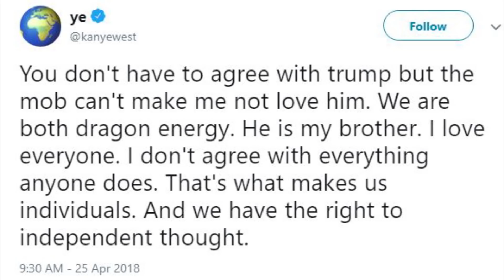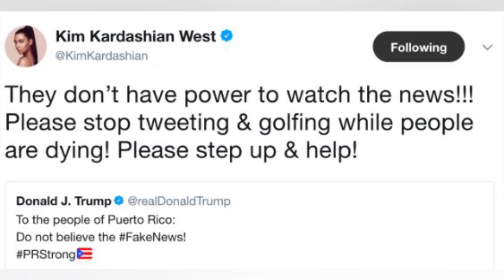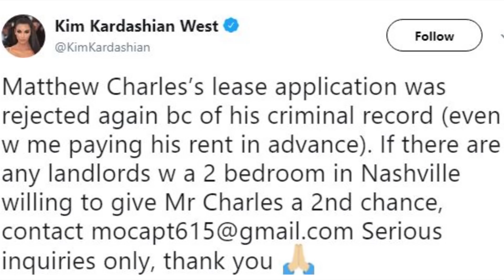Kim Kardashian chce być Pierwszą Damą USA?!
Kim Kardashian chce być Pierwszą Damą USA?! Po ślubie z Kanye Westem Kim Kardashian diametralnie zmieniła swój wizerunek. Teraz jest oddana matką, żoną i działaczką. Angażuje się w pomoc charytatywną, społeczna i politykę. Skoro Kanye West ogłosił, że zamierza kandydować na prezydenta USA, to znaczy, że Kim Kardashian przygotowuje się do roli Pierwszej Damy?